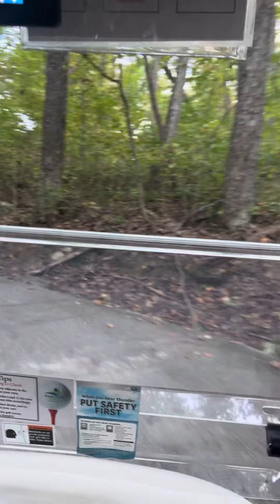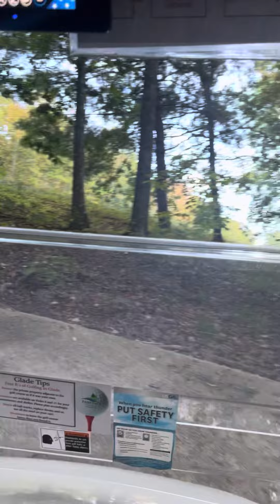October 15, 2023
Up the mountain to the next hole